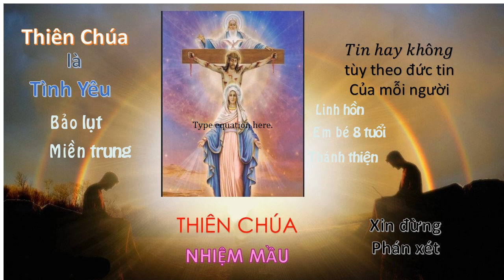Bão lụt miền Trung,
Bão lụt miền Trung, bà ơi xin bà cứu cứu họ.